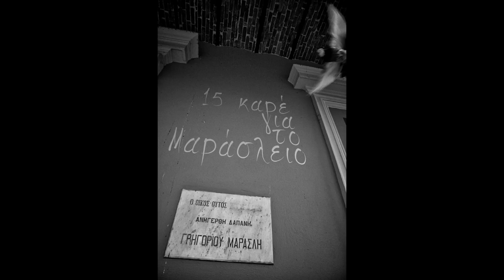15 καρέ για το Μαράσλειο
15 καρέ αφιερωμένα στα εγκαίνια της Μόνιμης Φωτογραφικής Έκθεσης του ΦΩΤΟΛΕΚΕ στο Μαράσλειο Μέγαρο (Δημαρχείο).